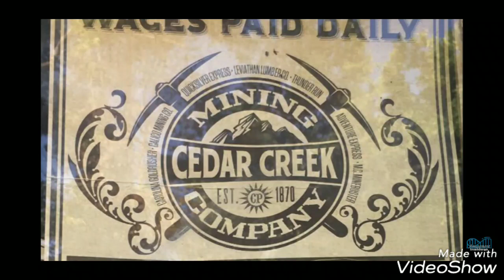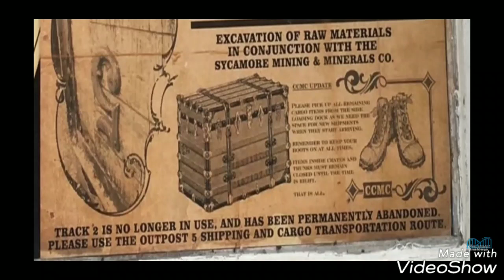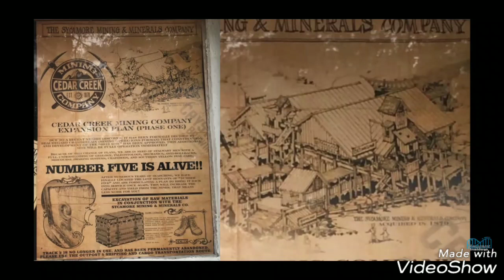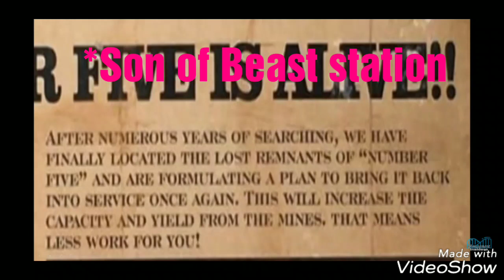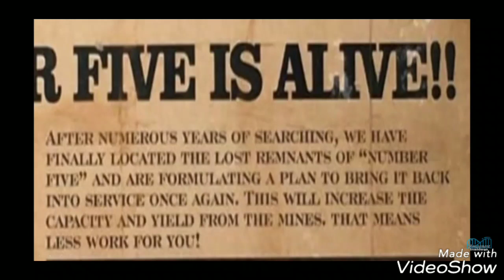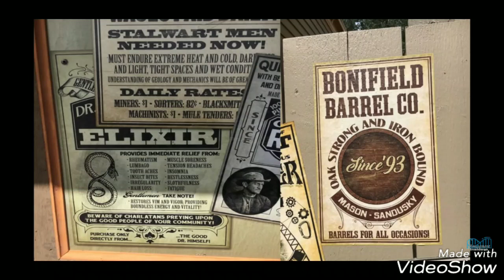Son of Beast Returning?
Find Amusement Addicts on facebook!